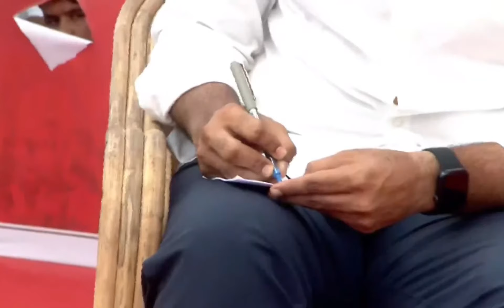1 August 2023